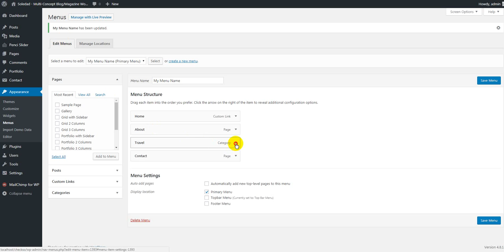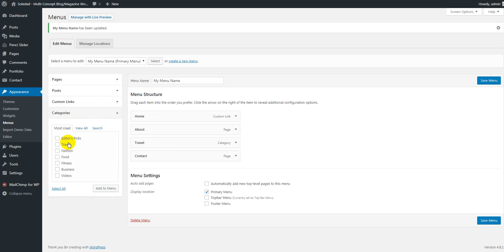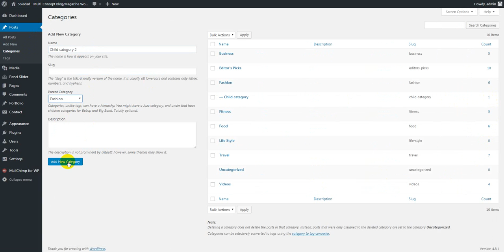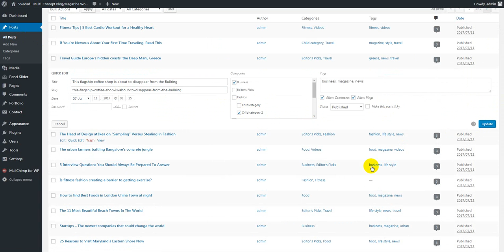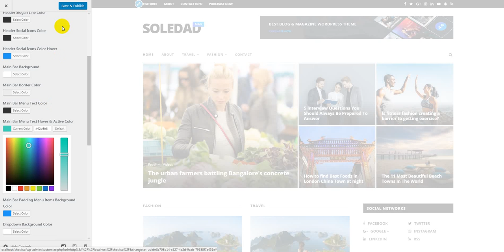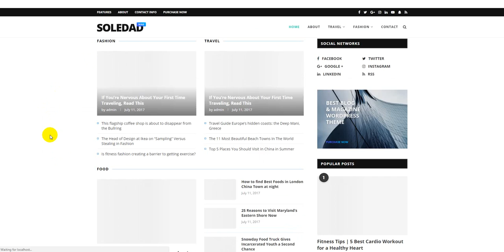How To Create A Category Mega Menu & Change Menu Styles? | Soledad WP Theme Tutorial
Soledad Premium  Wordpress Theme Tutorial - How to create a category mega menu ? & menu styles